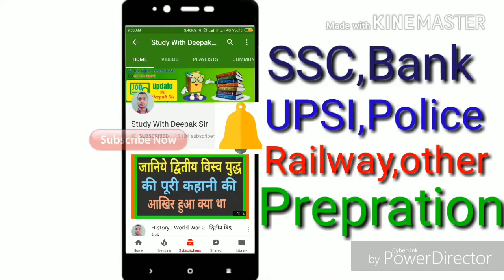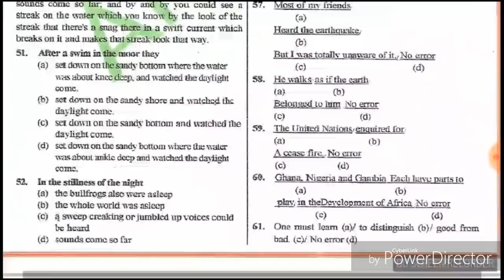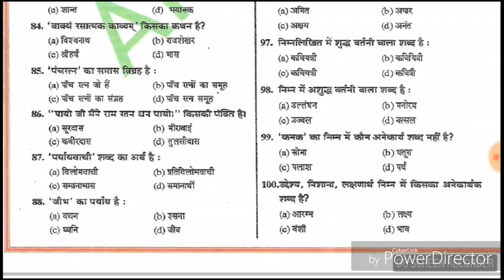Allahabad High Court Exam 2017 "फ्री प्रैक्टिस सेट भाग -2"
नीचे दिए गए लिंक पर क्लिक कीजिये और पाइये इलाहाबाद हाई कोर्ट का फ्री प्रैक्टिस सेट भाग:- 2